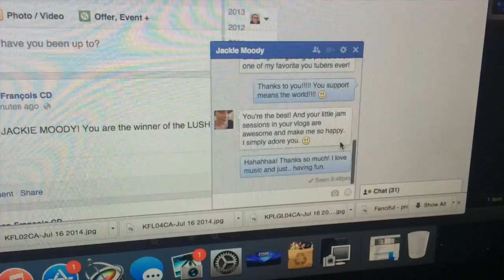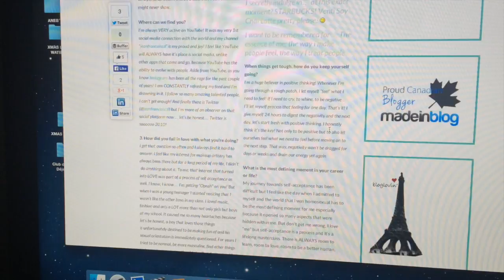This Pain! ❄ Vlogmas Day 9